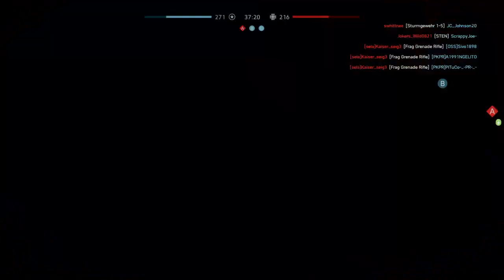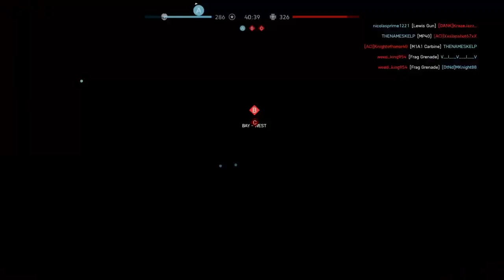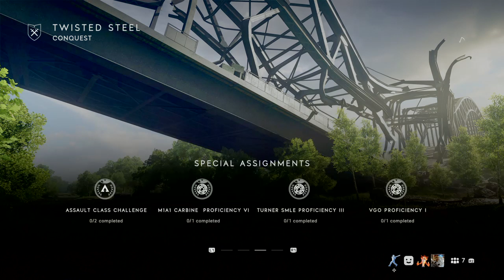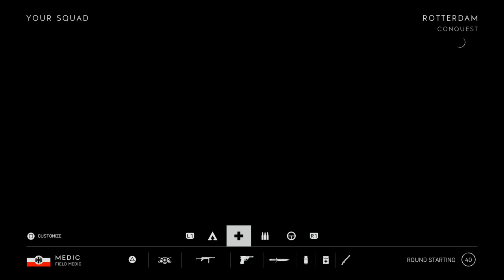Battlefield V - Tides of War Delisle Carbine Unlock